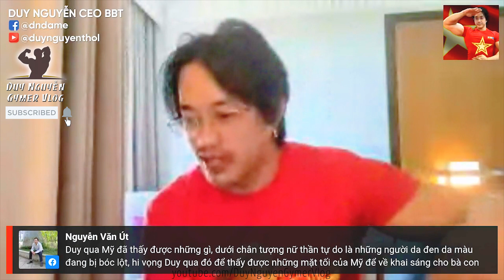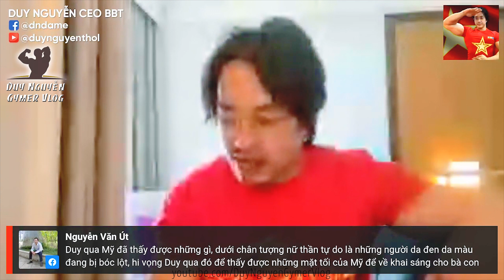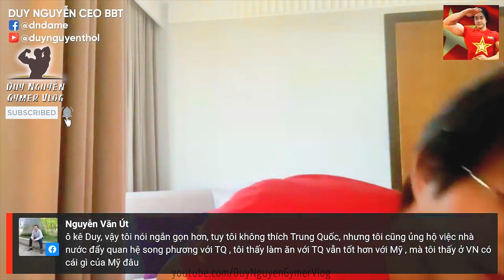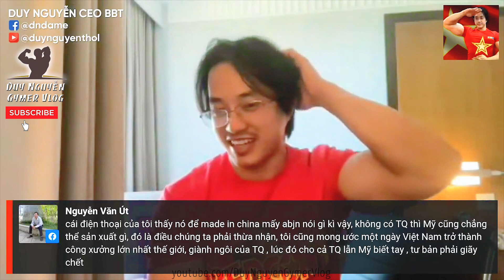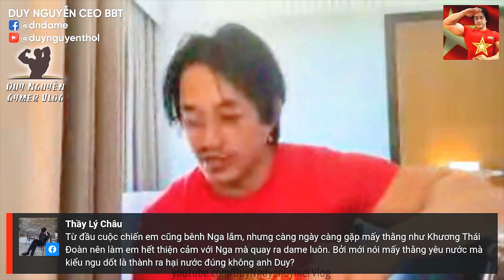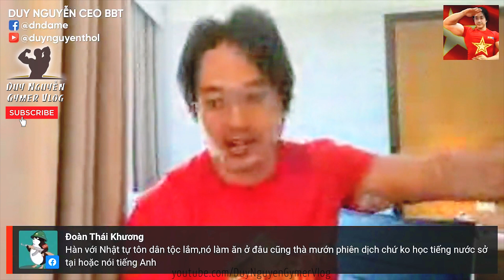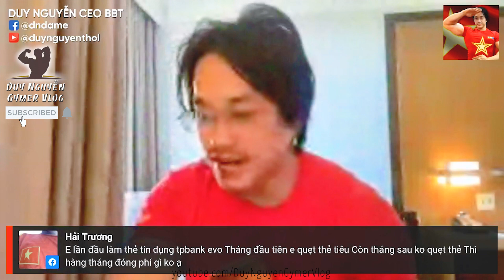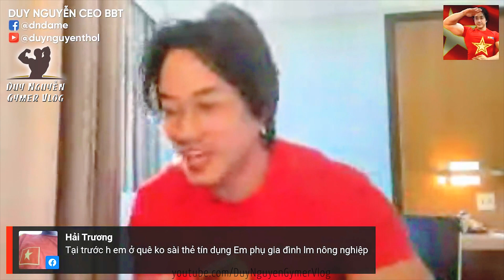DN Qua Mỹ Đã Thấy Được Những Gì, Có Thấy Được Mặt Tối Của Mỹ? Dưới Chân Tượng Nữ Thần Tự Do Là Ai?